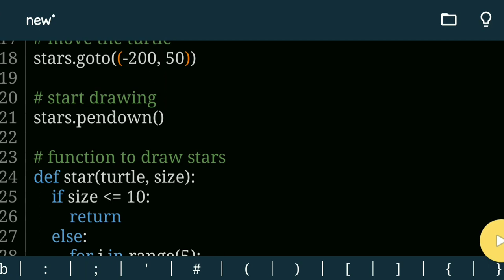😲🐢Star fractal printing using Turtle in Python|How to o create Star fractal use by python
python,
python turtle,
how to use turtle in python,
fractal tree using python turtle,
python turtle module,
turtle,
python programming,
make fractal art using python,
python turtle fractal,
python turtle art,
fractal art in turtle module,
python turtle draw fractal,
fractal tree python turtle,
python turtle fractal tree,
what is python turtle,